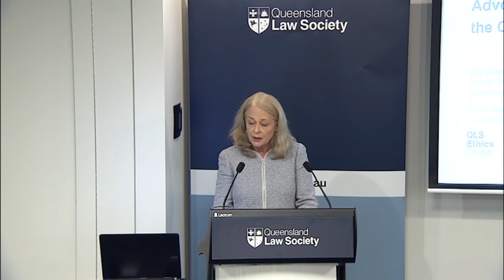Modern Advocate Lecture Series 2017 | The Honourable Margaret McMurdo AC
Advocacy inside and outside the courtroom

11 May 2017 - Lecture two | The Honourable Margaret McMurdo AC